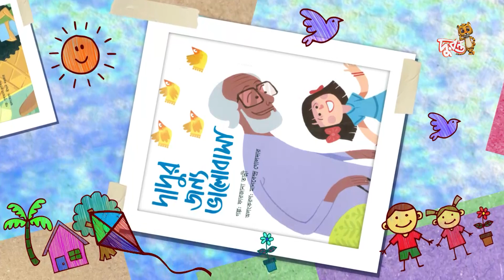রঙ বেরঙের গল্প ২ | দুরন্ত টিভি ও রুম টু রিড পরিবেশনা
রুম টু রিড বাংলাদেশ-এর শিশুতোষ গল্পের বই ডিজিটাল মোড়কে তৈরী করেছে দুরন্ত টিভি-র কুশলী দল। ২৬ খন্ডে তৈরী গল্পের এই বিশাল সংগ্রহ দুরন্ত টিভিতেই সম্প্রচার করা হয় শিশুদের মন-মনোনের বিকাশ ও শিখন প্রক্রিয়া ত্বরান্বিত করতে।

কোবিড১৯ এর বিস্তার রোধে সরকারের নির্দেশনা অনুযায়ী বিদ্যালয় বন্ধ চলাকালীন সময়ে বাসায় থাকা কোমলমতি শিশুদের বিনোদন ও শিখন প্রক্রিয়া চলমান রাখতে আমরা গল্পগুলো এবার প্রকাশ করলাম ইউটিউবে। সার্বিক সহযোগিতার জন্য দুরন্ত টিভিকে অশেষ ধন্যবাদ।